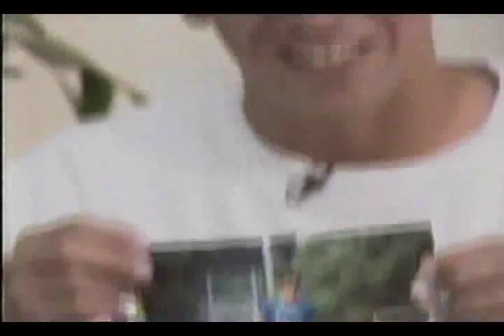伝説の対談 島田×久高 １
島田貴裕（元ガンバ　現ユース監督）と久高友雄（元ガンバ　元セレッソ）とますだおかだを加えての漫談トークが発見されました

ガンバ黎明期を支えた伝説の選手である